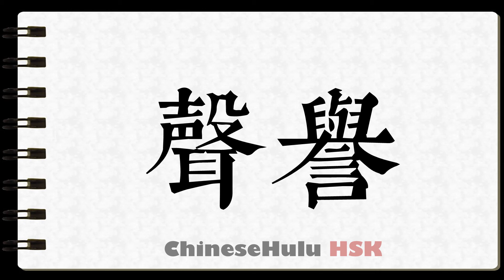How to Write reputation in HSK Chinese 4